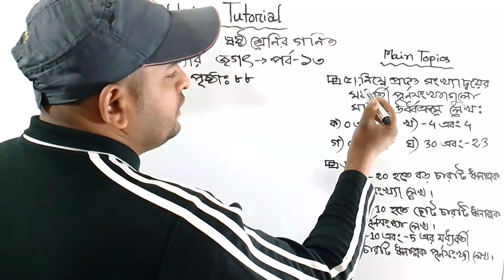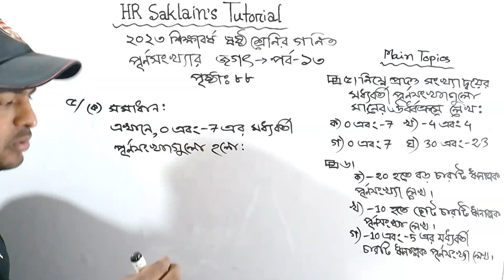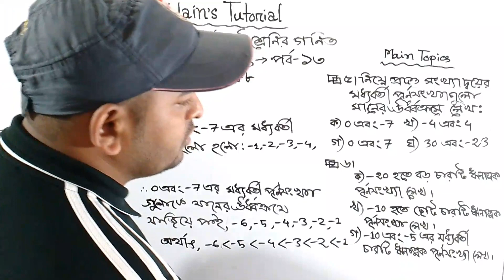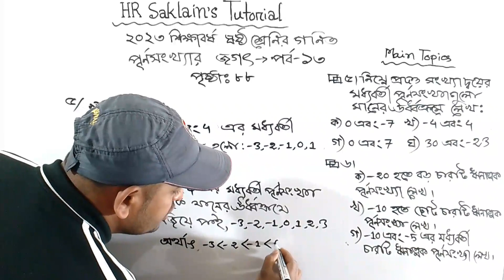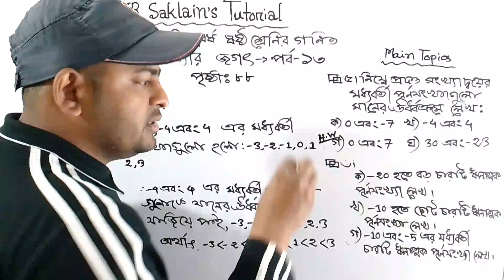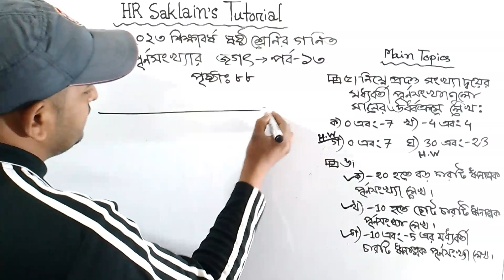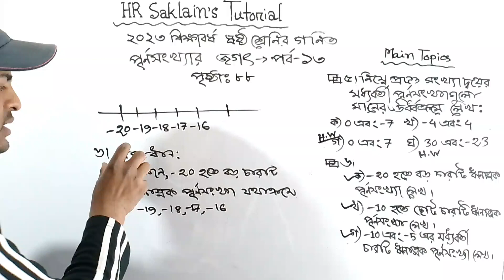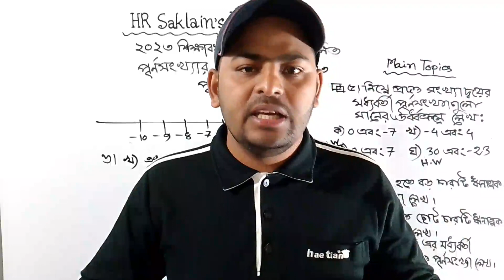পূর্ণসংখ্যার জগৎ (পর্ব-১৩) | ষষ্ঠ গণিত | পৃষ্ঠা ৮৮ এর ৫নং ও ৬নং প্রশ্নের সমাধান | Class 6 Math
ষষ্ঠ গণিত নতুই বই ২০২৩ শিক্ষাক্রম। পাঠ্যবই পৃষ্ঠা নং ৮৮ এর ৫নং ও ৬নং প্রশ্নের সমাধান একদম বিস্তারিত ভাবে।

কেননা এই চ্যানেলে নিয়মিত ক্লাস আপলোড করা হয়। তোমরা ক্লাসগুলো রেগুলারলি করলে গণিতে আর কোনো টেনশন থাকবে না। ইনশা আল্লাহ।

six math
six mathematics
six math purno songkhar jogot
six mathematics the world of integers
six math new book 2023
class 6 math new book 2023
ষষ্ঠ গণিত
ষষ্ঠ বীজগণিত নতুন বই ২০২৩
ষষ্ঠ গণিত পূর্ণসংখ্যার জগৎ
ষষ্ঠ গণিত নতুন শিক্ষাবর্ষ ২০২৩